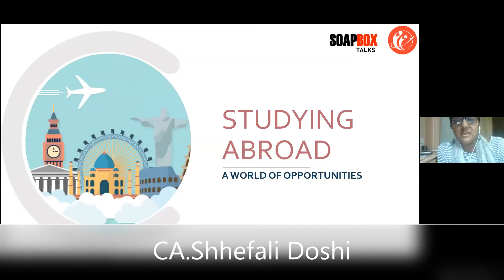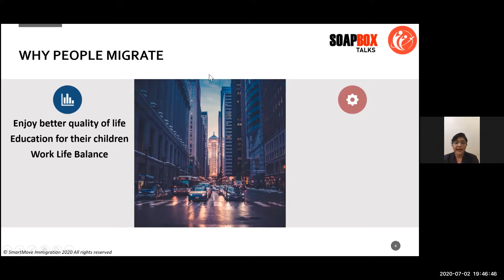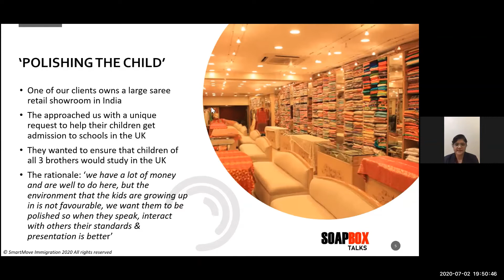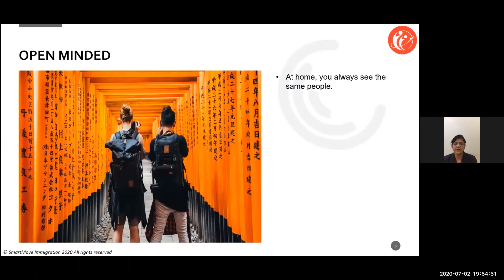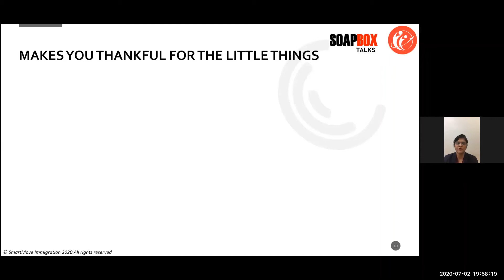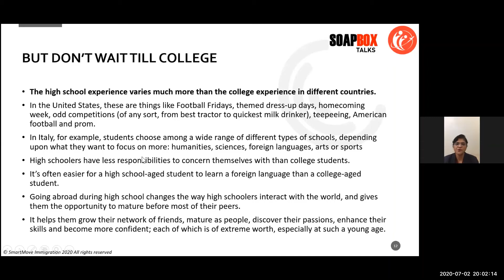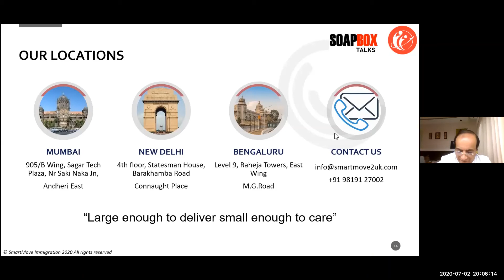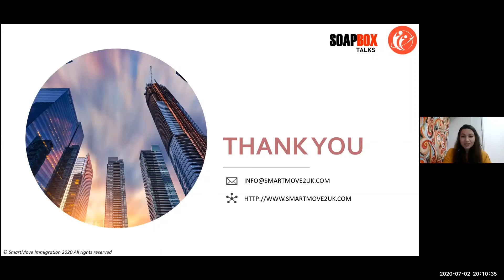FALGUNI PAREKH | Student higher education; opportunities and challenges faced | SOAPBOX Talks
Mrs. Falguni Y. Parekh is a UK qualified solicitor practising immigration law since the past 15 years. She’s the Managing Partner at SmartMove Immigration; assisting entrepreneurs and corporates to set up their businesses overseas as well as gain citizenship. She has helped children achieve their dreams of higher education in top universities across the globe. She has appeared on BBC World News with Jon Sopel , in addition to supporting the production on Immigration on the Chris Vine show for BBC Radio 2.